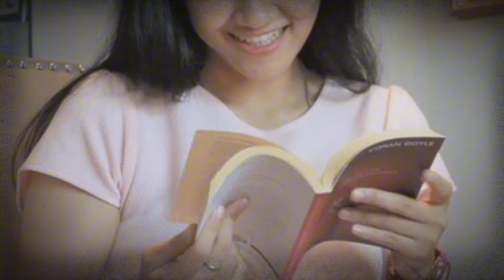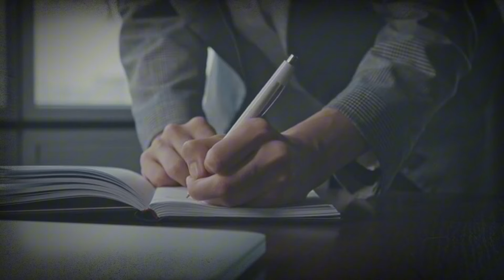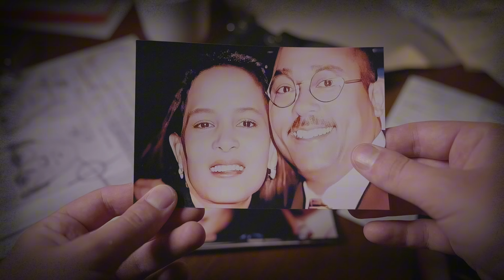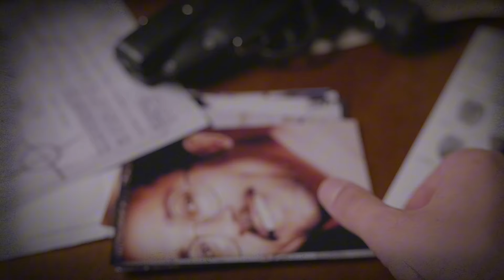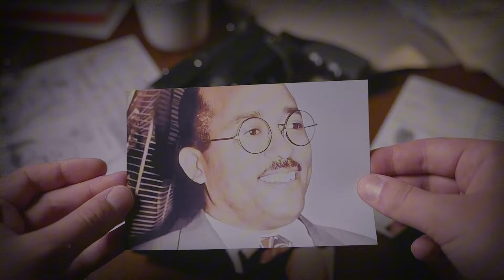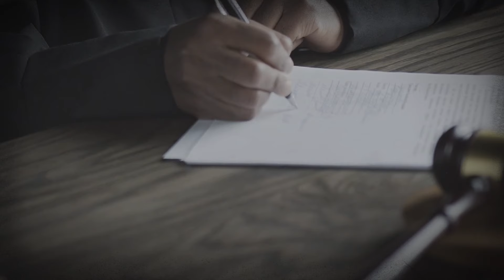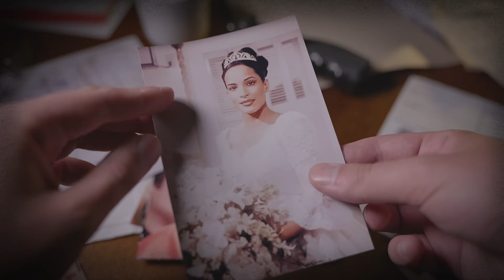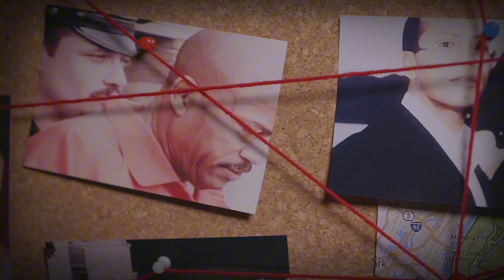She Said 'No' and It Cost Her Life. Deadly Stalking - Case of Gladys Ricart | True Crime Documentary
Camera Caught Everything! Case of Gladys Ricart | True Crime Documentary

Gladys Ricart, a Dominican-American bride, was tragically murdered on her wedding day by ex-boyfriend Agustin Garcia in a shocking case of domestic violence. The brutal killing, captured on video, sparked outrage and led to annual "Brides' March" events to raise awareness about intimate partner violence.

Gladys Ricart, domestic violence, wedding day murder, Brides' March, New York crime

All content on this channel is an original work authored by me.

Please do not copy, distribute, or republish my content without my express permission.